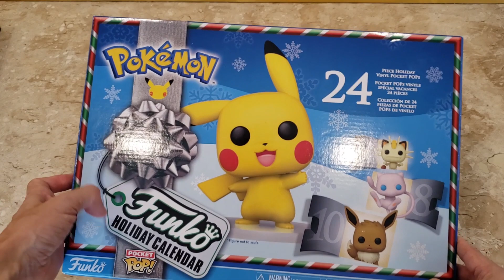ABRI A BOX ÉPICA DE POKEMON FUNKOS!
ABRI A BOX ÉPICA DE POKEMON FUNKOS! CAPITÃO HUNTER CARTAS POKEMON TCG